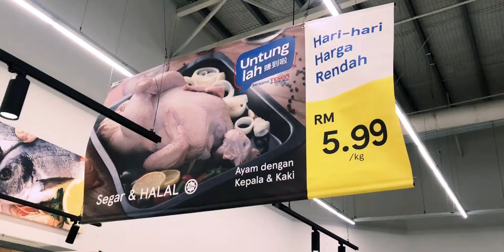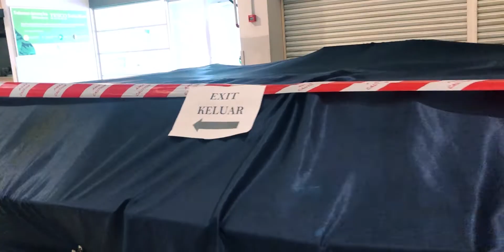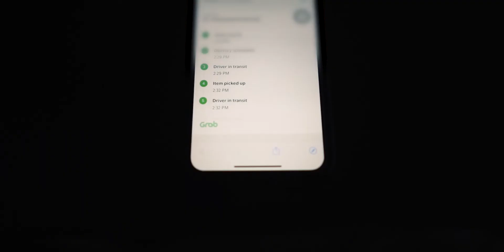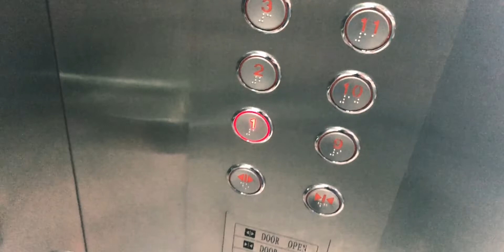Vlog #2 | 2020: TECWARE HASTE XL RGB MOUSEMAT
Made it to the second vlog. I cooked almost everyday during Ramadhan & hoping that it will improve my cooking skills. Hope you guys are doing well & in good health!